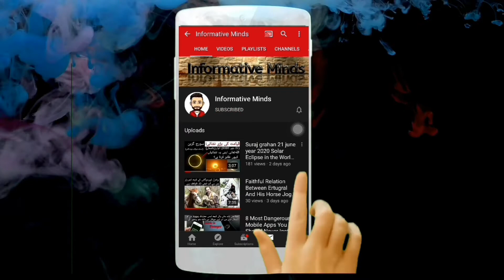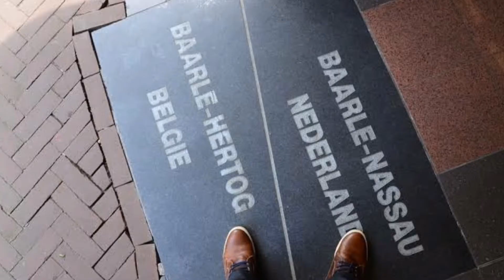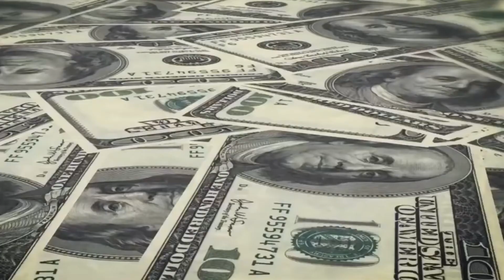Top 10 Rare And Dangerous Borders In The World Urdu | دنیا کے عجیب و غریب اور خطرناک بارڈر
Assalam o Alaikum! Family In This Video I will Tell You About  Top 10 Rare And Dangerous Borders In The World Urdu | دنیا کے عجیب و غریب اور خطرناک بارڈر Hope You Guys Enjoy The Video Give A Like If You Enjoy The Video And Also Subscribe To My Channel To Get More Informative And Interesting  Videos Like This. Take Care Allah Haffiz..

7 Most Biggest Things Ever Stolen In The World | دنیا میں چوری ہونے والی سب سے بڑی چیزیں